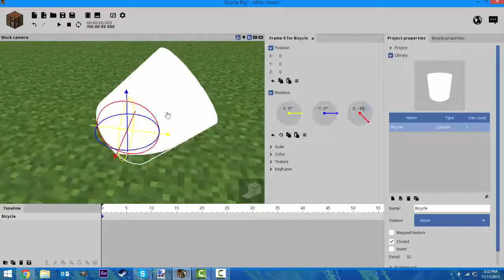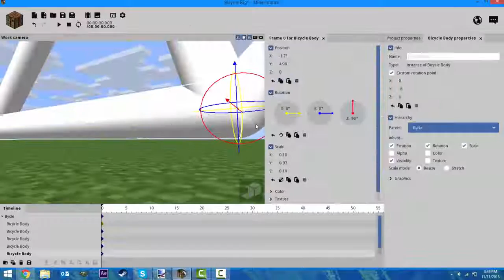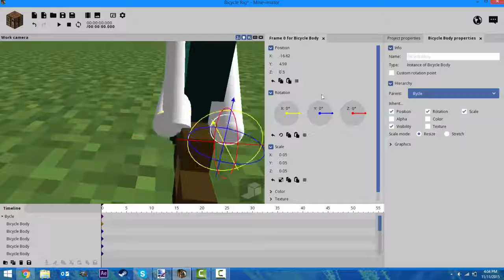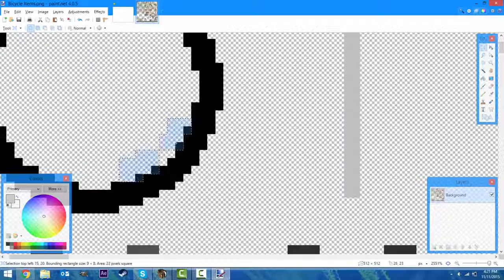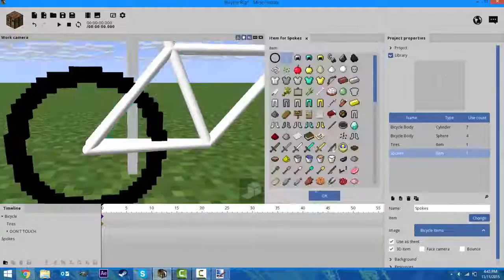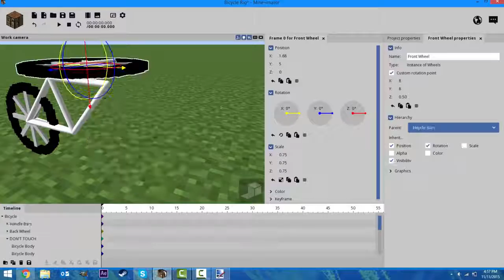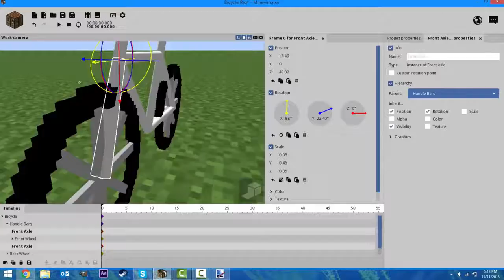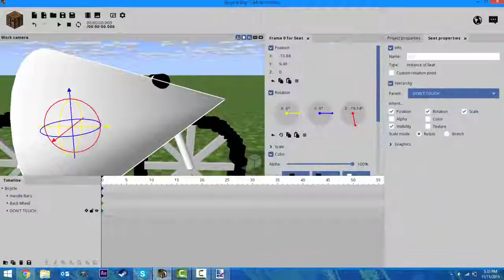Rig Timelapses Ep 2 Bicycles!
Thanks again for watching and I'll see you guys later!